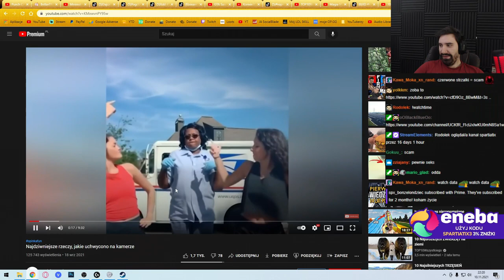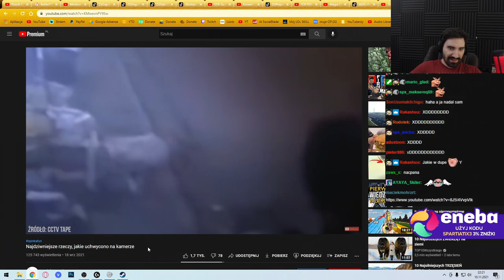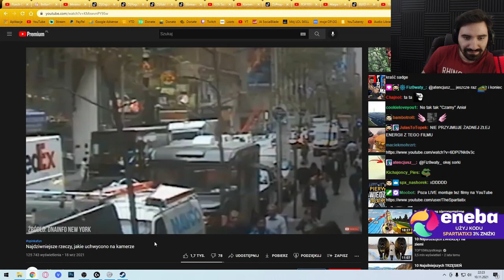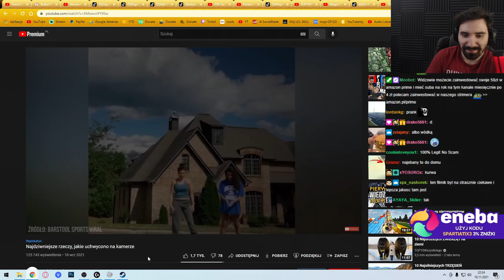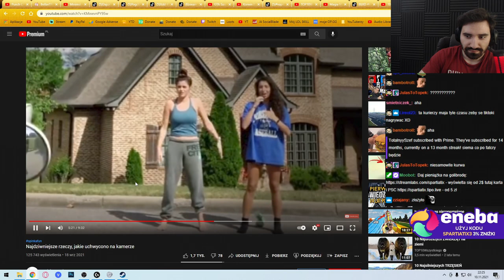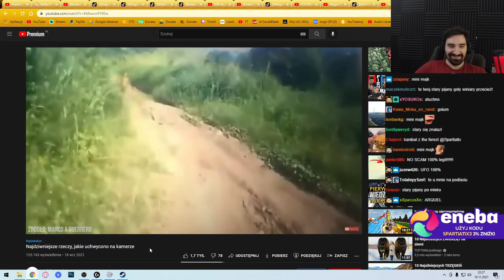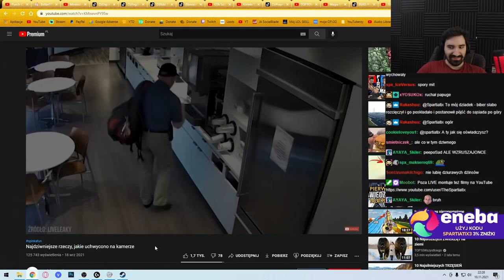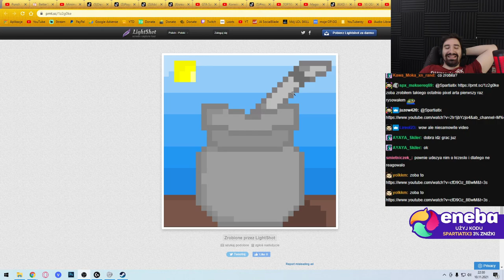NAJDZIWNIEJSZE RZECZY JAKIE UCHWYCONO NA KAMERZE 😱😱😱